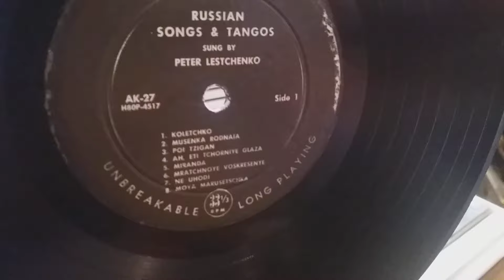Петр Лещенко - сторона 3 ( качество то еще...Советую слушать только поклонникам таланта )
Это 3-я и такая-же по качеству сохранности. Прошу прощения. Призываю слушать только самых терпеливых любителей